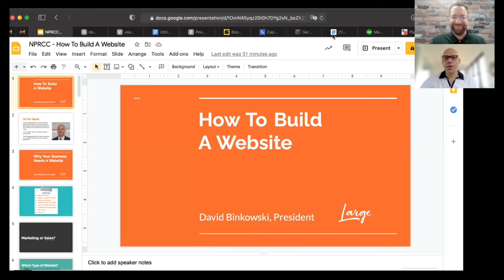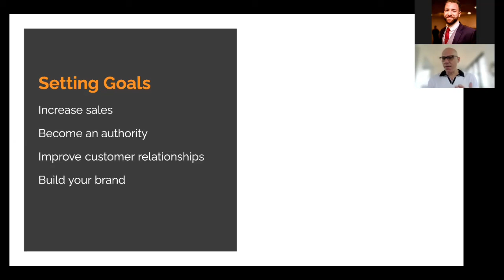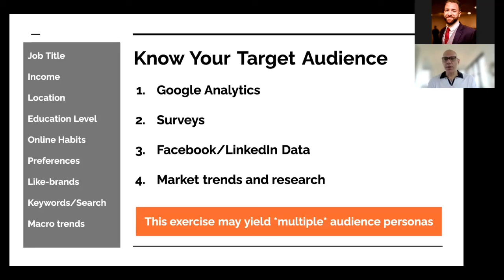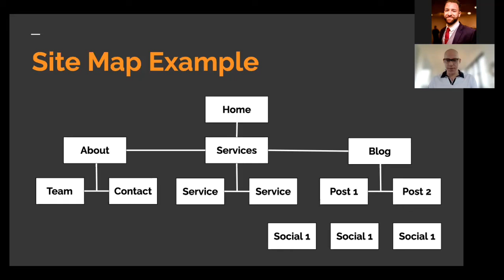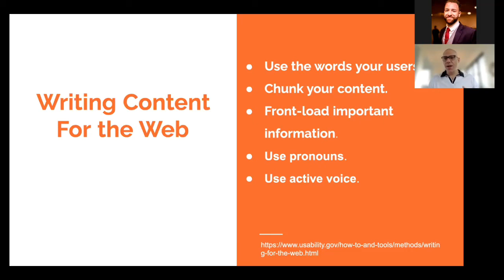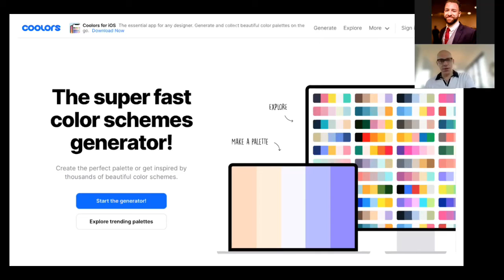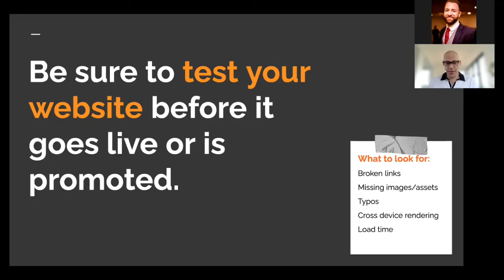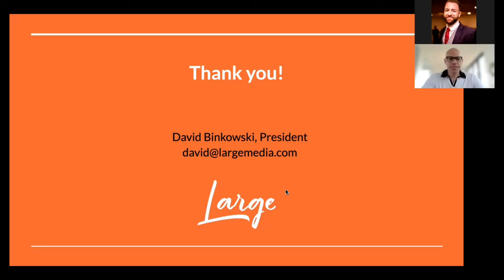How To Build A Website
Having a website is crucial in today's business world. Customers need to know where they can buy from you without relying on outdated information online or using a social media app that hides your content.

- Website strategy

- Website creation checklist

- Writing content for the web

- Color and design principles

- Website architecture

- WYSIWYG and Coding basics